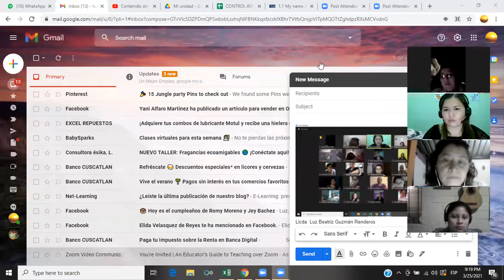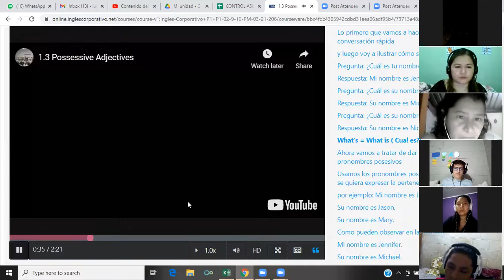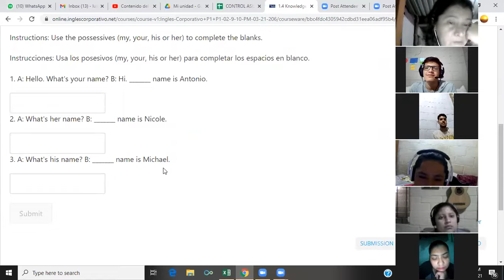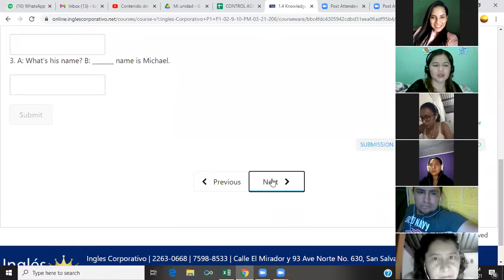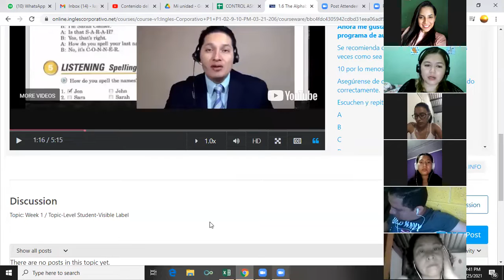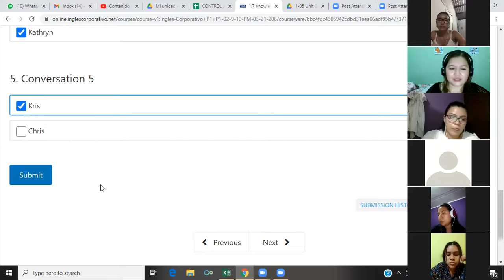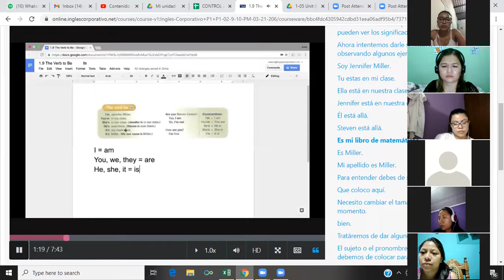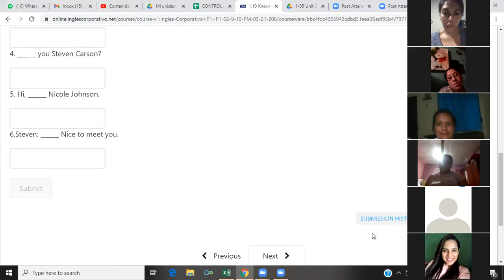Ingles Corporativo- Verb to be Day 2